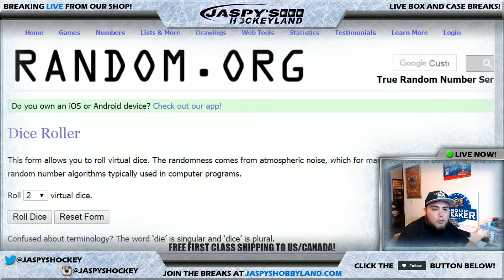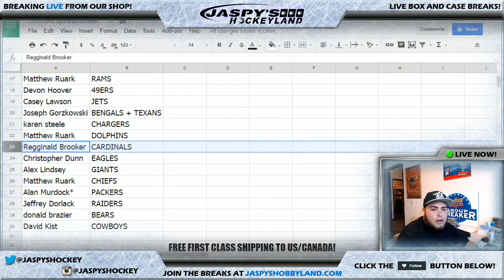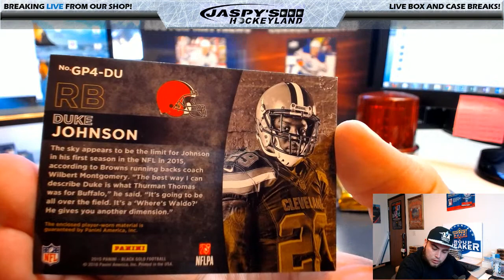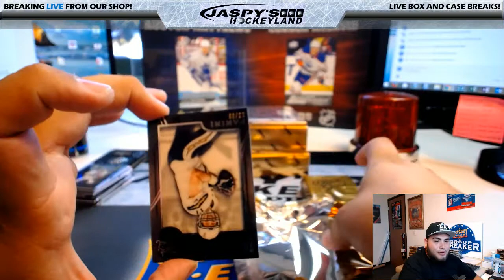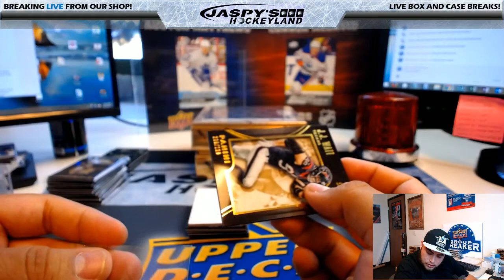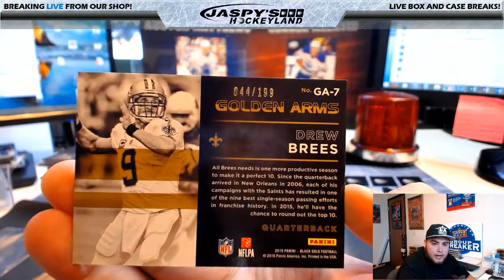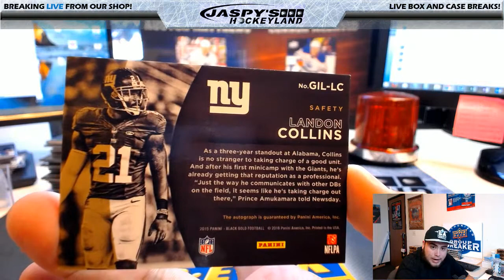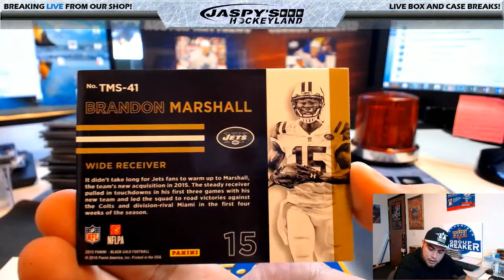4/24/2017 2015 PANINI BLACK GOLD FOOTBALL 4-BOX 1/2 CASE BREAK #13 *RANDOM TEAMS*